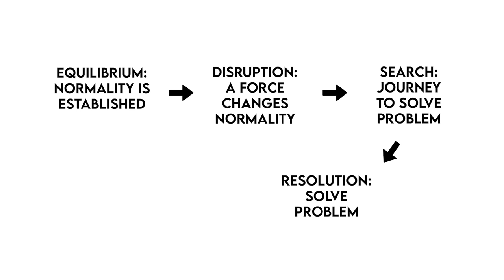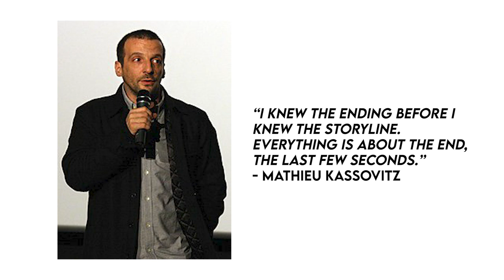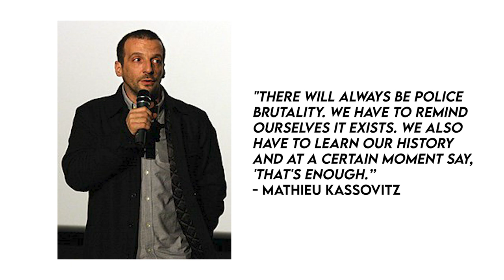What Makes La Haine a Captivating Masterpiece (Video Essay)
Hey everyone, today i’ll be talking about one of my favourite films of the 20th Century and one of the best in my opinion, that being Mathieu Kassovitz 1995 French masterpiece La Haine.